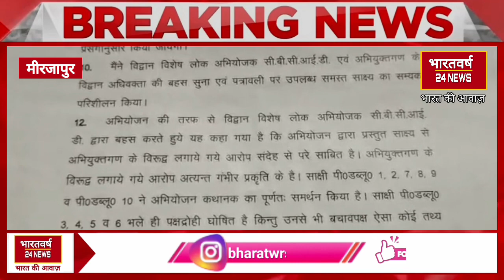न्यायाधीश ने 31 साल पुराने मामले में थानाध्यक्ष सहित 06 पुलिस कर्मियों को पांच पांच वर्ष की कठोर सजा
मीरजापुर अपर जिला एवं सत्र न्यायाधीश ने 31 साल पुराने मामले में थानाध्यक्ष सहित 06 पुलिस कर्मियों को पांच पांच वर्ष की कठोर सजा सुनाई।

भारतवर्ष24न्यूज़ नेटवर्क उत्तर प्रदेश भारतवर्ष 24 न्यूज़

@India Bharatvarsh24News Network

@BHARATWARSH24NEWS  NETWORK

Bharatvarsh24News BHARATWARSH24NEWS NETWORK
भारतवर्ष 24 न्यूज़ नेटवर्क उत्तर प्रदेश भारतवर्ष  न्यूज़ नेटवर्क